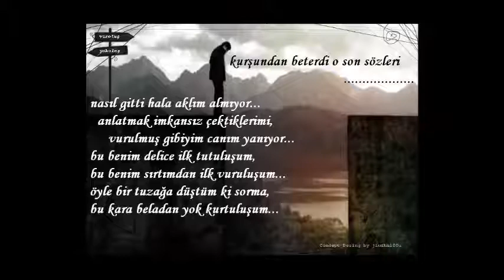BİLİNMEZ AŞK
ŞİİR SEBAHATTİN ARSLAN
YORUM NİHAL MİRDOĞAN